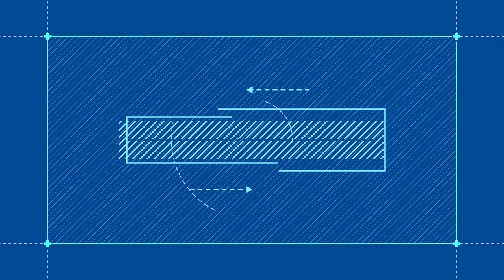Sejong Korean Conversation 4 (Ch.12 마무리하기)_En